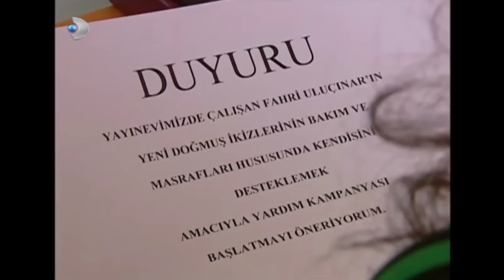Necla, Cem'e Gerçekleri Anlattı! - Yaprak Dökümü 65. Bölüm